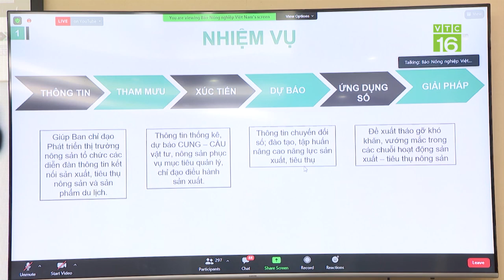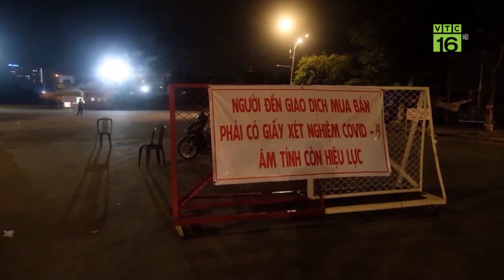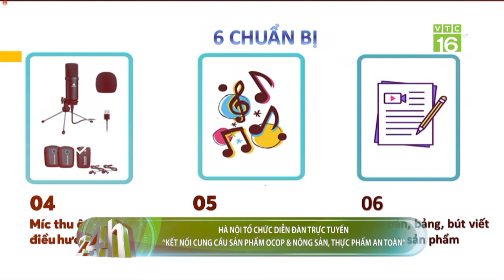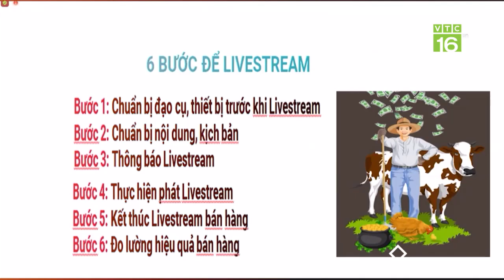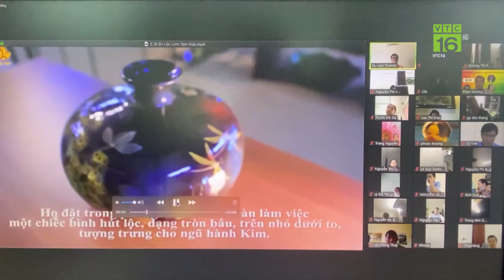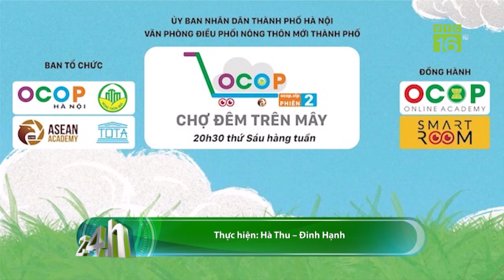Bộ NN&PTNT kích hoạt cổng thông tin sản xuất và tiêu thụ nông sản | VTC16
VTC16 | Nhằm hình thành, kết nối giữa các khâu, từ sản xuất, chế biến, thu hoạch, lưu thông, đến tiêu thụ nông sản;  tạo mối "liên kết - hợp tác" chặt chẽ, nhiều chiều giữa cơ quan quản lý với doanh nghiệp và bà con nông dân. Bộ NN&PTNT đã kích hoạt cổng thông tin sản xuất và tiêu thụ nông sản.